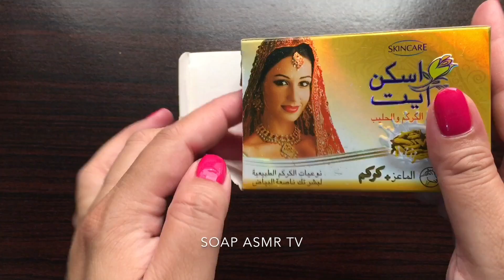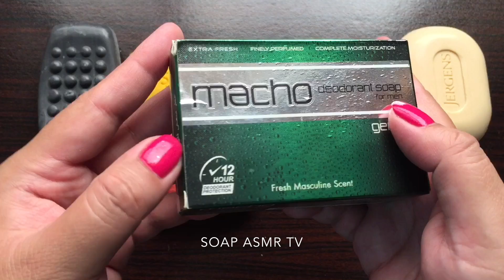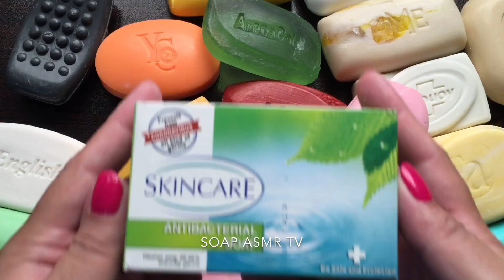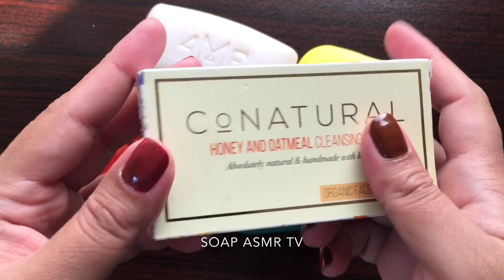SOAP opening HAUL.Unpacking soaps.ASMR SOAP.unboxing/unwrapping soaps.Satisfying ASMR Video|666